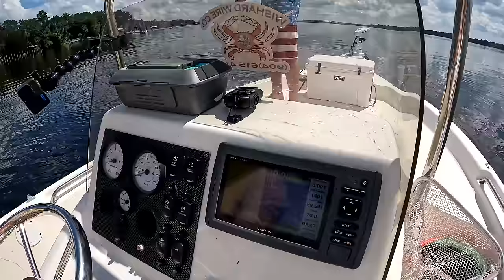Throwing Big Cast Nets for Wild Shrimp! Catch & Cook